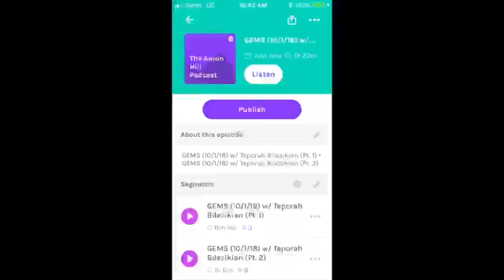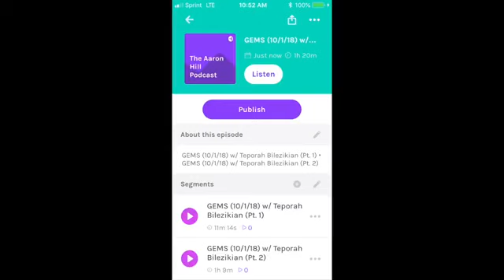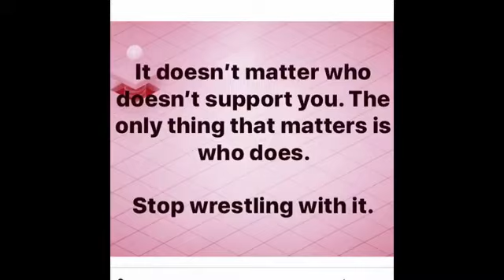Mood Mondays (10 8 18) Value Those That REALLY Support YOU / 💎 G.E.M.S (Giving Everyone My Science)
Value those that REALLY support you.

Here’s my Community!